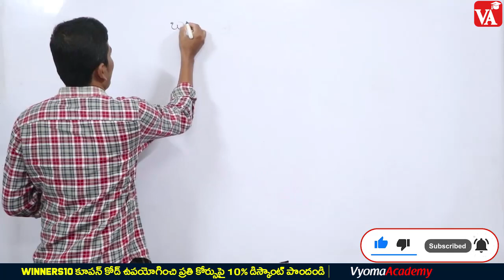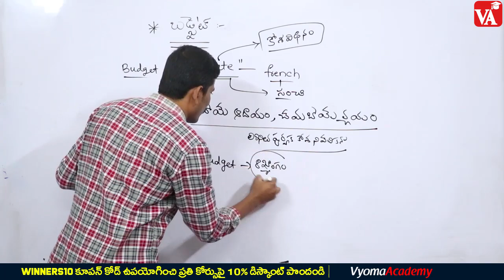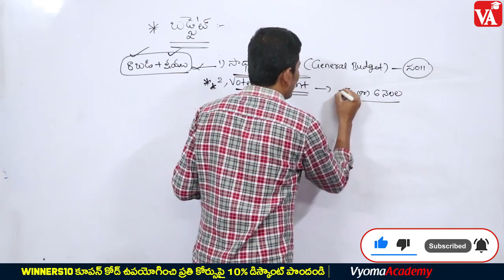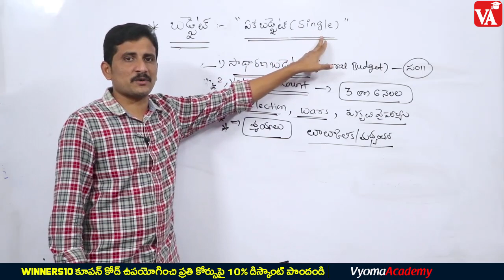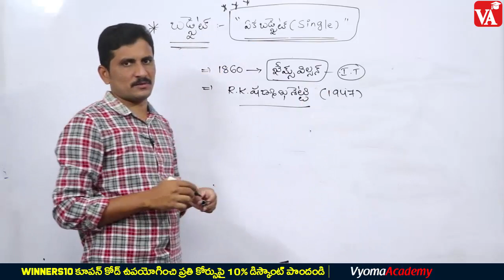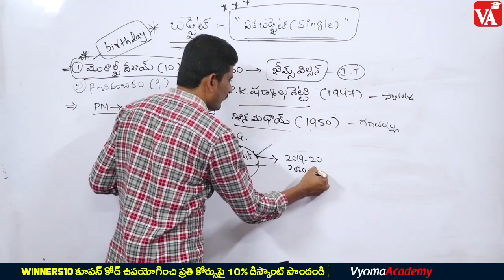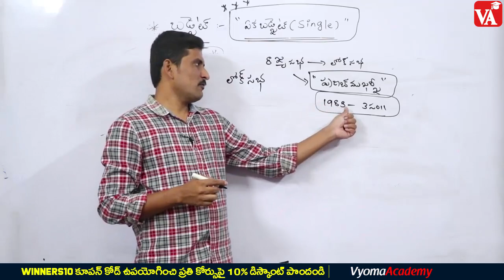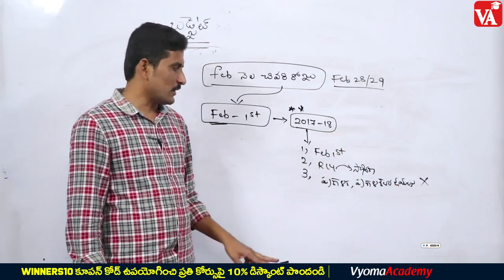Indian Union Budget 2021 -22 | Indian Econmy | Srinath Sir | Vyoma Academy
Promo: WINNERS10
Indian Economy Online Classes | Instructor: Srinath Sir